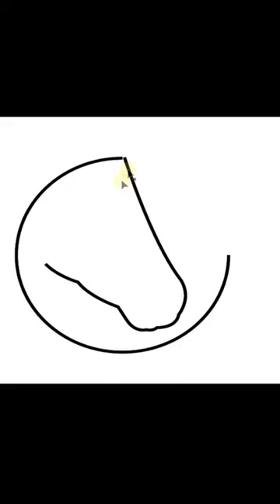Horse Club Logo Design in Illustrator